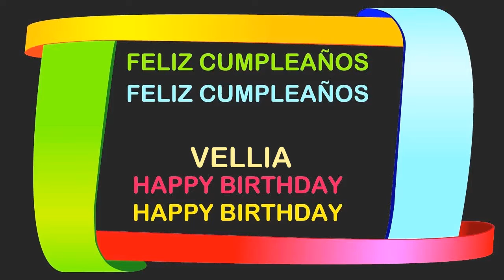Vellia Birthday Postcards & Postales